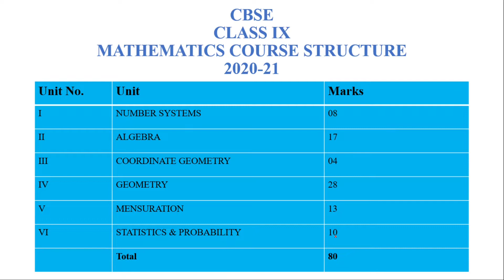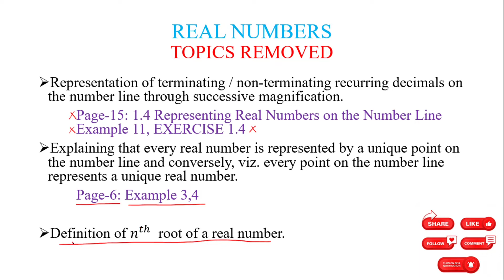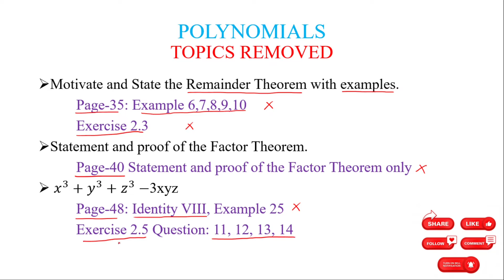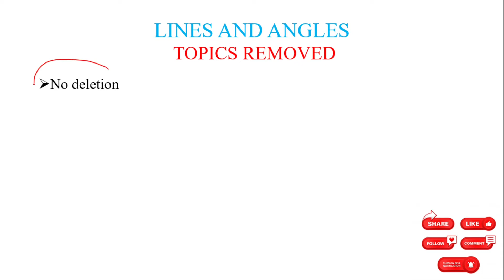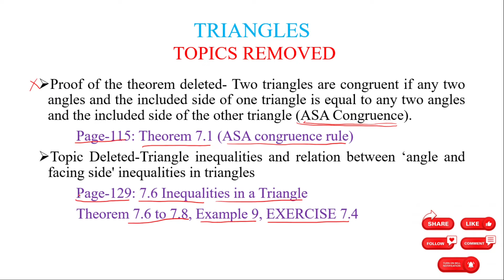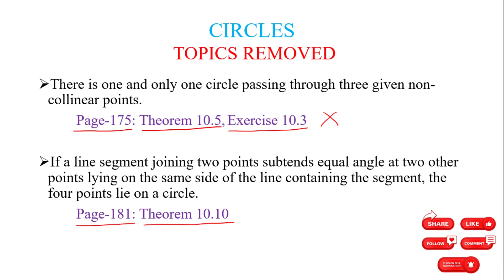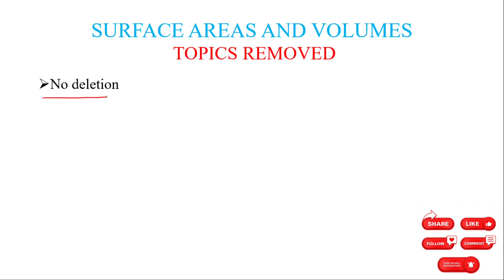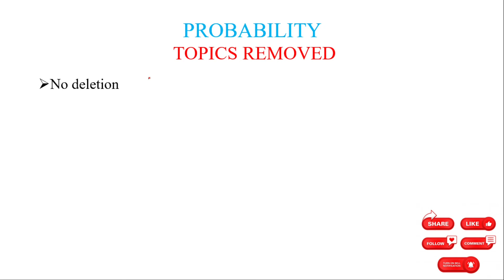CBSE CLASS IX MATHEMATICS COURSE STRUCTURE 2020 21 | REDUCED SYLLABUS FOR CBSE CLASS 9 MATHS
CBSE CLASS IX MATHEMATICS COURSE STRUCTURE 2020 21| Reduces Syllabus of Mathematics Class 9| Deleted Portion|

link of CBSE CLASS IX SOCIAL SCIENCE COURSE STRUCTURE 2020 21| 9th CBSE SOCIAL SCIENCE| REDUCED SYLLABUS|

link of CBSE CLASS IX SCIENCE COURSE STRUCTURE 2020-21| 9TH CBSE SCIENCE| [NEW AND UPDATED SYLLABUS]|